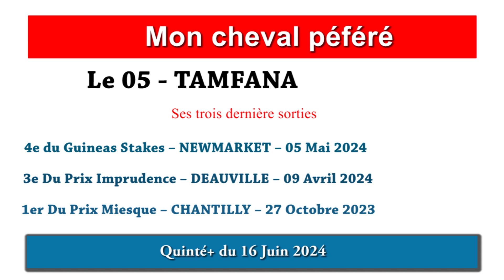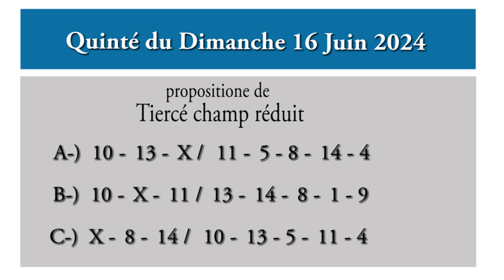PRONOSTIC QUINTÉ DU JOUR DIMANCHE 16 JUIN 2024 CHANTILLY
PRONOSTIC PMU QUINTÉ + DU JOUR DIMANCHE 16 JUIN 2024 CHANTILLY,
16/06/2024
A Chantilly 2100 M
Plat
Piste en herbe
Départ 16H05